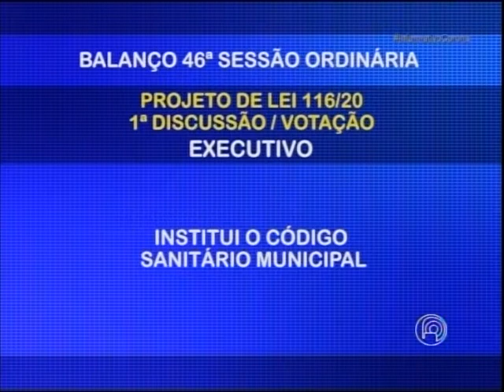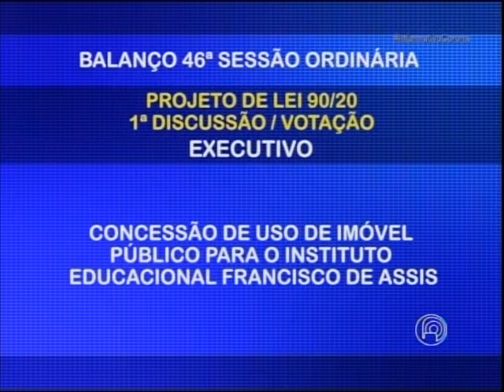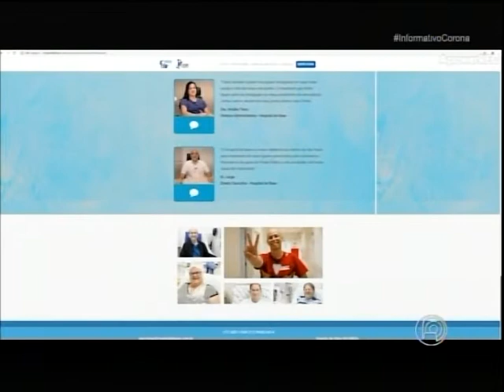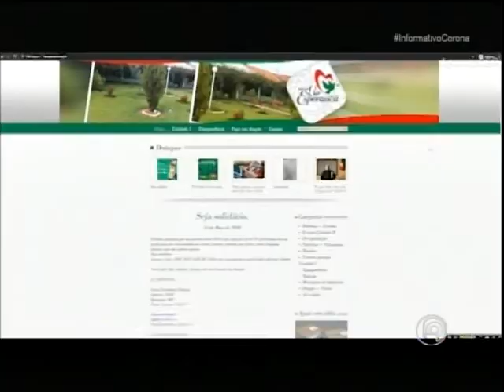Informativo Coronavírus 20 de maio de 2020